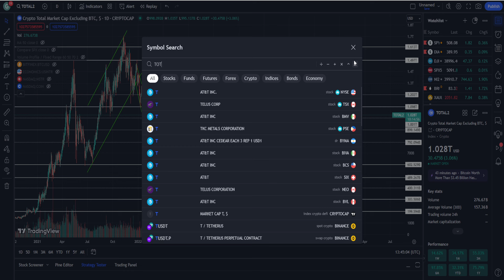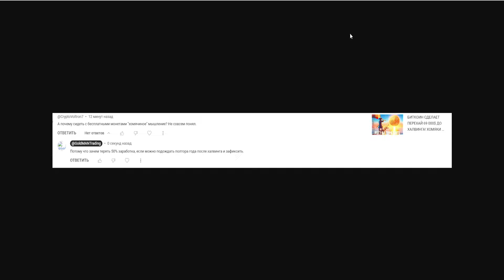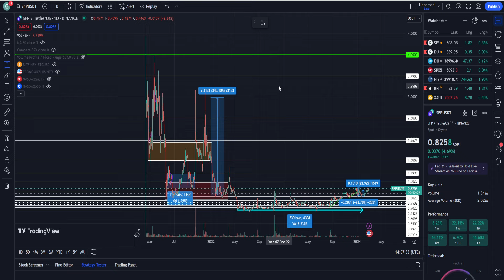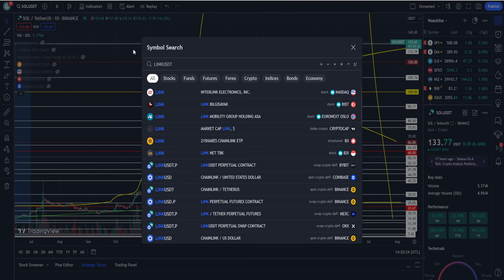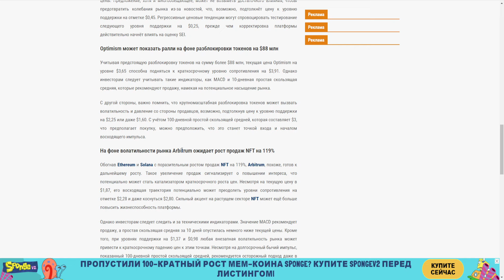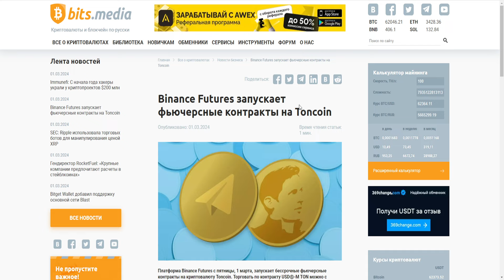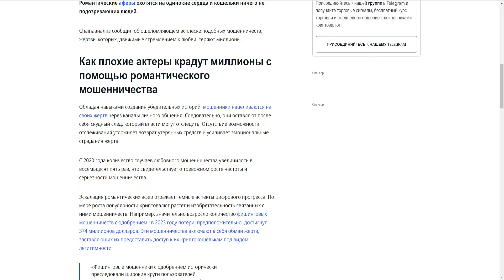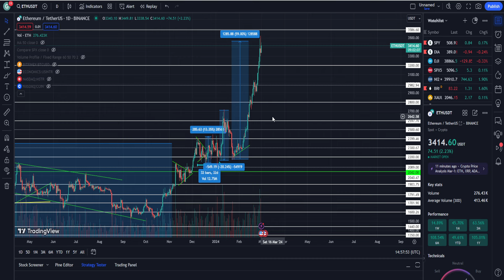БИТКОИН КОРРЕКЦИЯ НА 26500$ НЕИЗБЕЖНА? ТЫ БУДЕШЬ ПОКУПАТЬ АЛЬТКОИНЫ НА ХАЯХ! ЧТО КУПИТЬ? ПРОГНОЗ BTC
1. Почему Биткоин коррекция на 26500$ неизбежна?
2. Почему ты будешь покупать альткоины на хаях!?
3. Что купить?
4. Стоит ли покупать сейчас?
5. Мой прогноз BTC 2024.